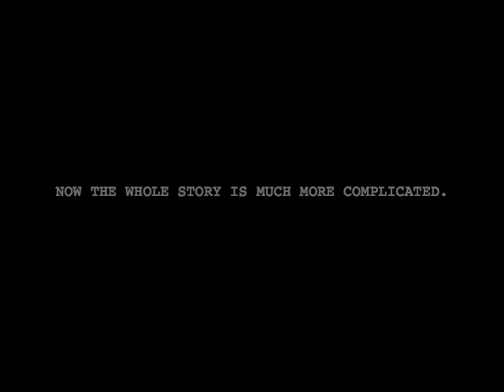XC vs VB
ummm
this was made for the betterment of all mankind...
if u are blinded by any of the dance moves

i take no responsibility

and i say XC rules and VB drools